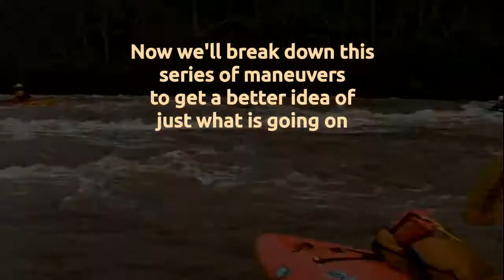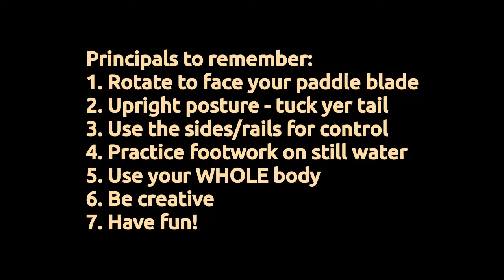Project WSUP: Styling Whitewater SUP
A breakdown of whitewater stand up paddling maneuvers on easy class II whitewater. Focus is on footwork, edge control, and sequencing. Hope it makes sense to you and is helpful on your own whitewater SUP journey.
Editing: Dale Swanson